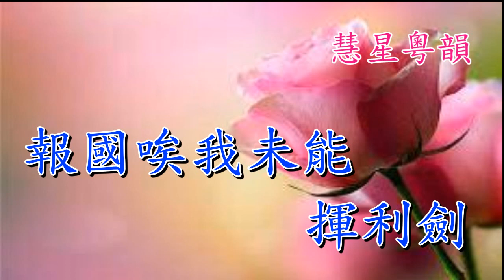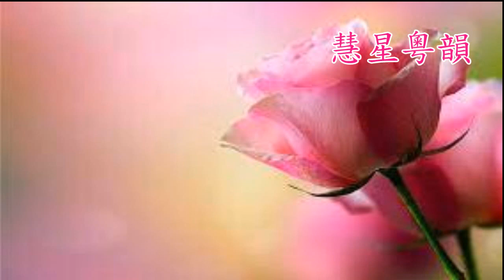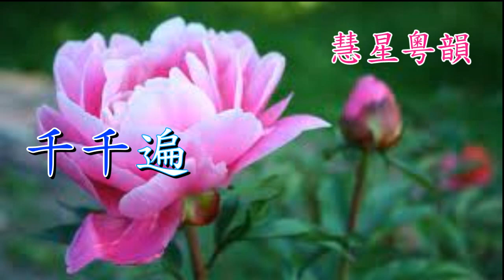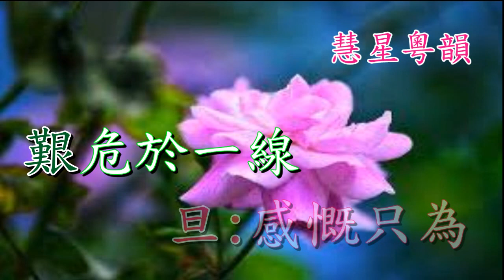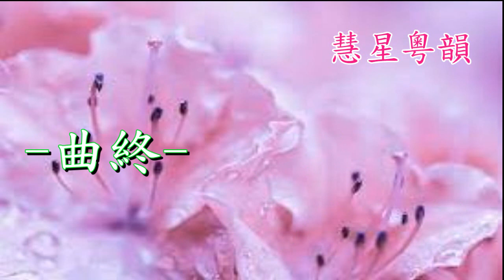苧蘿訪天香 【純音樂】陳輝鴻 譚美珍原唱 撰曲 羅文